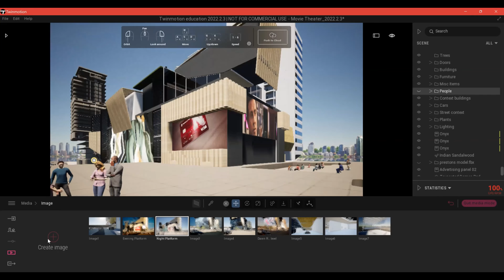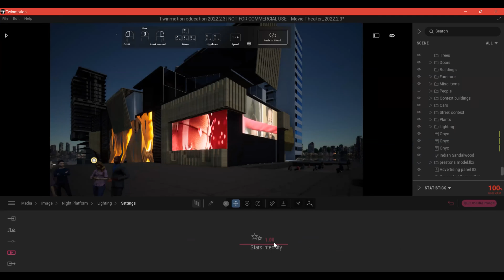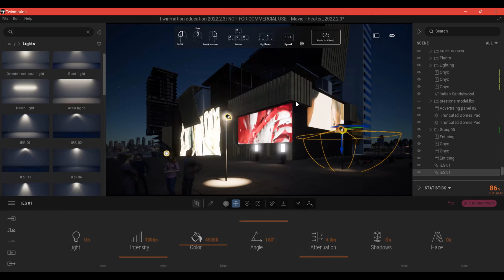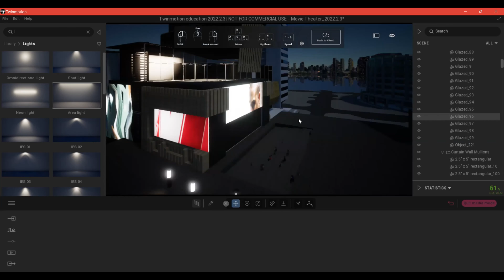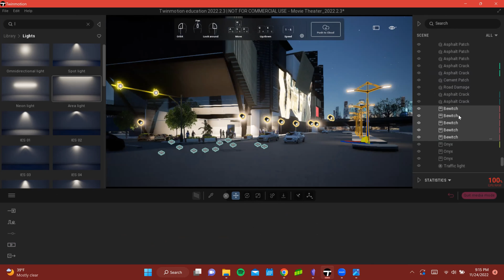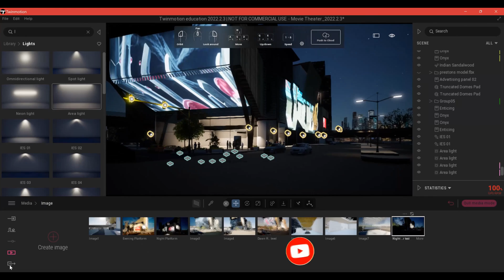Create a Night Render in Twinmotion 2022 - No Path Tracing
STOP creating low-quality night renders | Twinmotion 2022
Creating a night render in the latest version of Twinmotion
Render the most realistic renders after watching this tutorial.